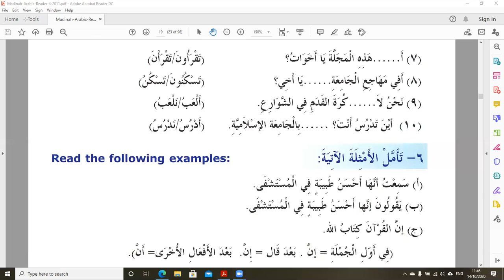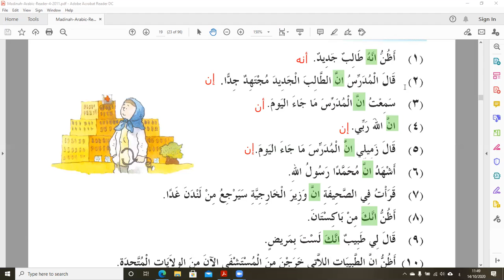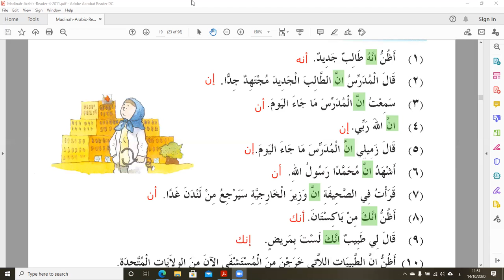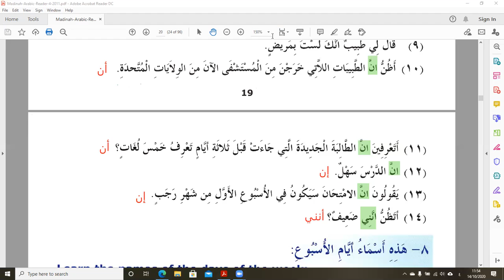Madina Book 4 Lesson 2 Page 19